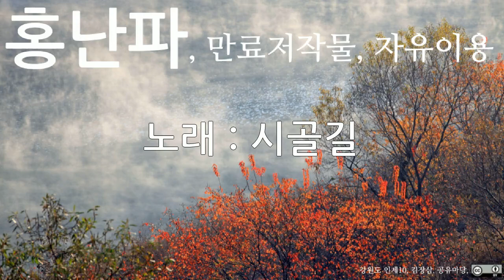홍난파, 시골길, 10회 듣기, 만료저작물, 자유이용, CC0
저작물명 : 홍난파, 시골길, 10회 듣기, 만료저작물, 자유이용, CC0
이용조건 : 만료저작물, 자유이용
공표년도 : 미상
창작년도 : 미상
파일유형 : mp3
음원저작물비트 전송속도 : 128kbps
음원저작물 해상도 : 44kHz
저작물 속성 : 1차 저작물
분류(장르) : 음악